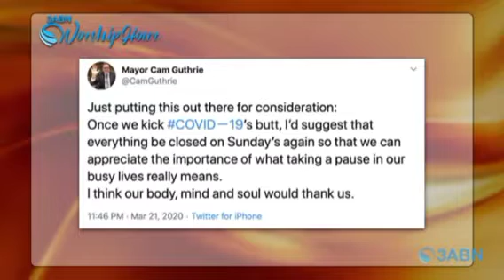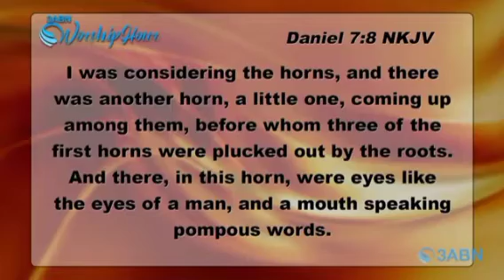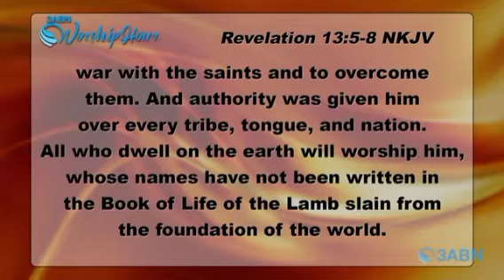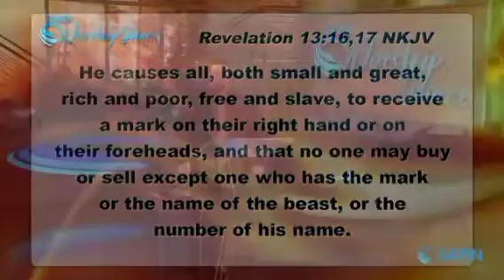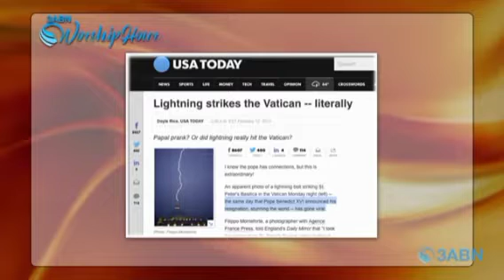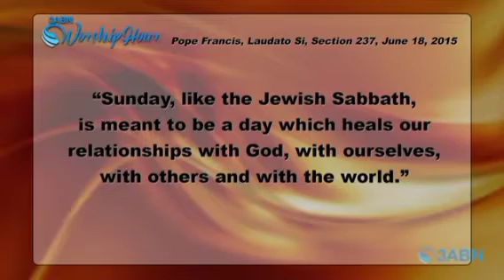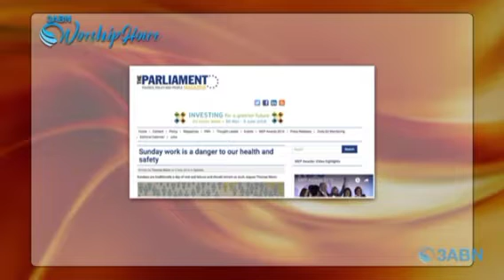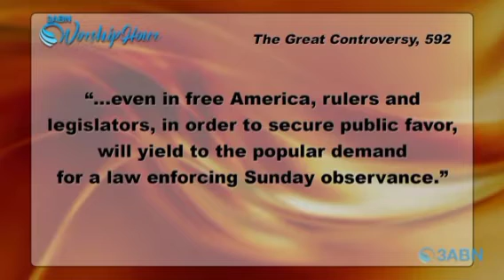Cloudy with a chance of sunday law: Pastor Ryan Day